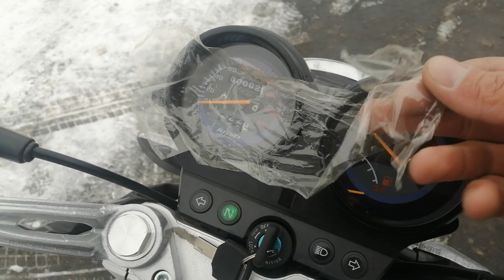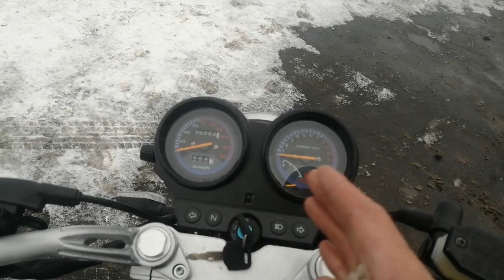ЛЁГКИЙ ВЕС и БОЛЬШАЯ МОЩНОСТЬ - VR-1 -250/172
По вопросам приобретения пишите на вотсап Вайбер или звоните по телефону пожалуйста 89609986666, спасибо!!! КРЕДИТ. наш официальный сайт )))